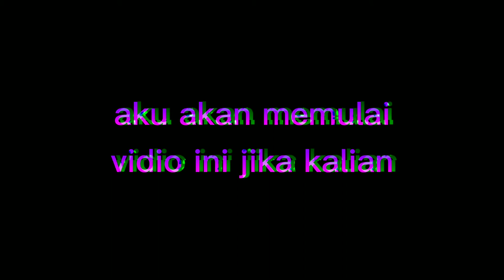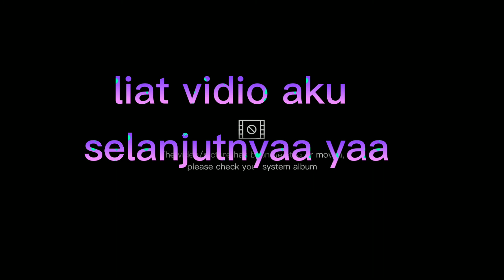Review Wedding di Sakura School Simulator❤️